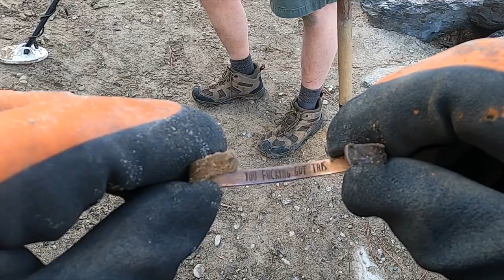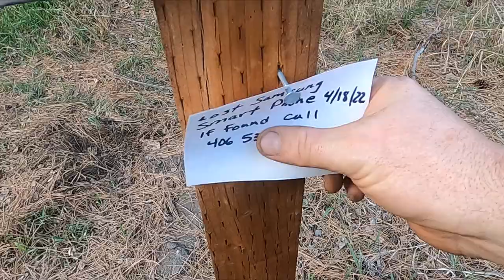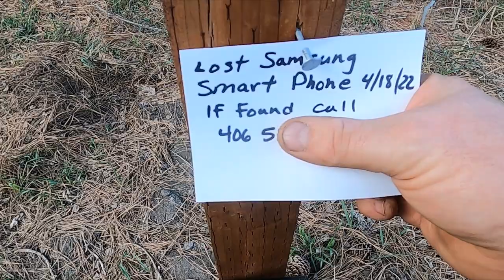Ep 148 Bucket lister found metal detecting some river bottoms.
I have been trying to dig up this coin for about ten years now.  I live in Montana so just because of our lack of history it is a long shot.  This has been my white whale.  Most of the dates of this coin pre date Montana's statehood.  It finally happened and I got it on a live dig!  I am detecting with my Minelab Equinox 800.

105 2nd St. East